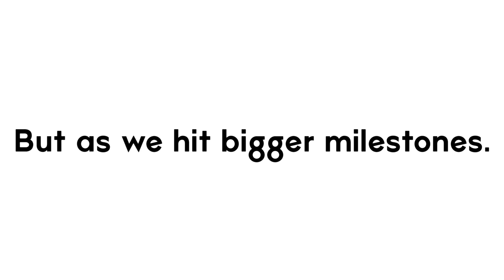My Voice Reveal.. (Revealed)